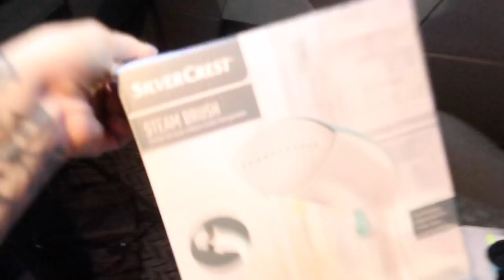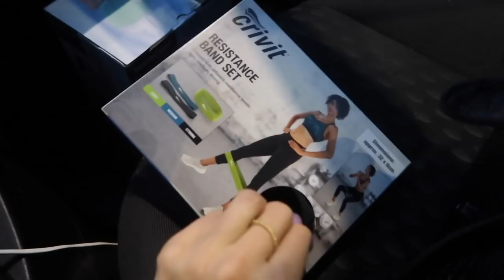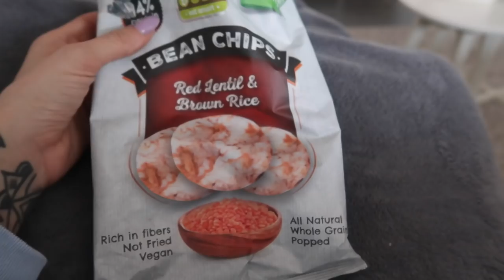MIJN TWINS ZIJN AL 5 JAAR!!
Talisa Loup